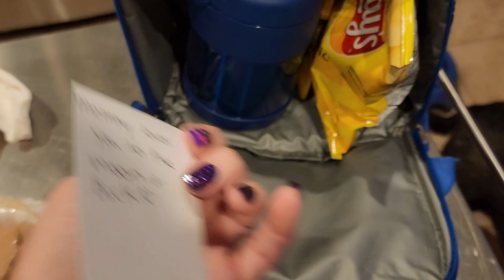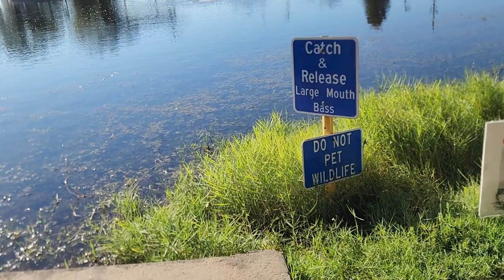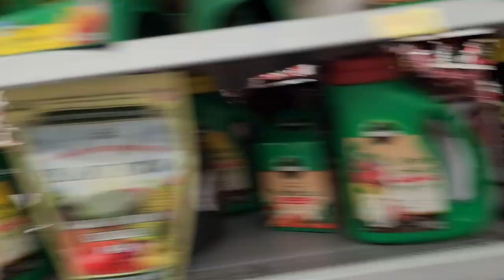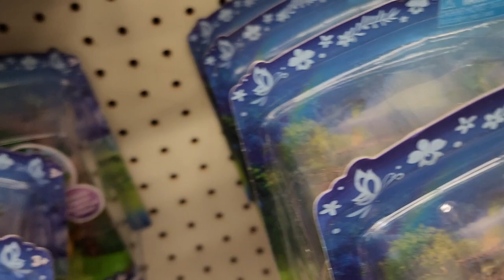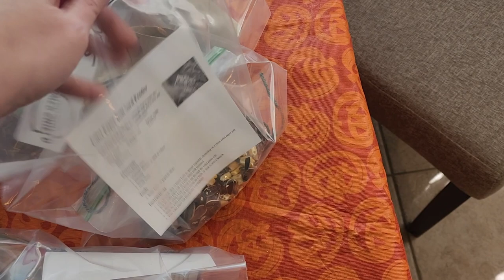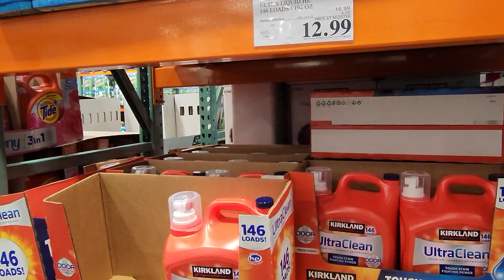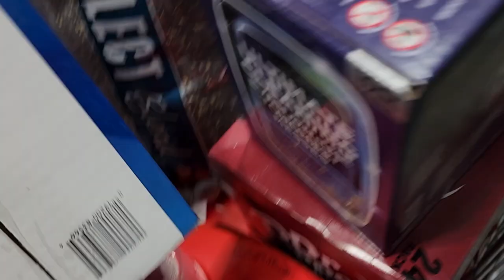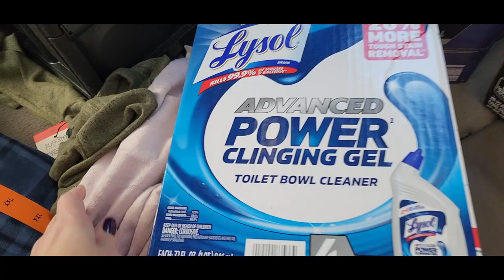GOT THEM ALL!!!! | Vlog day | FibroFightingBarbie